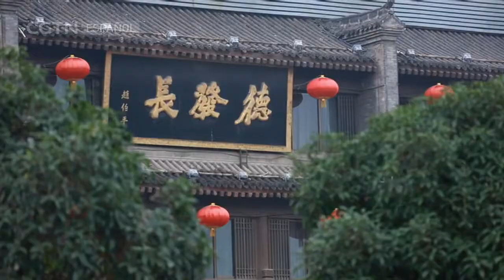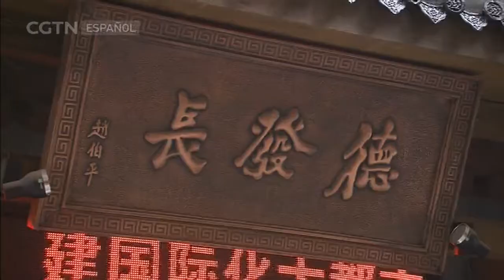De China a Tu Cocina 19/03/2021